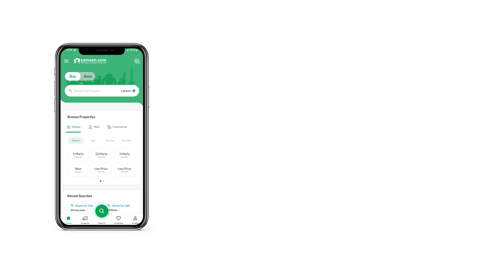10 MARLA RESIDENTIAL PLOT FOR SALE IN PHASE 2 ETIHAD TOWN RAIWIND ROAD LAHORE